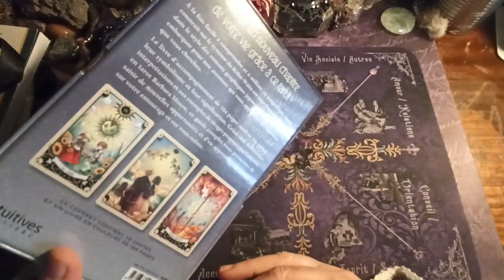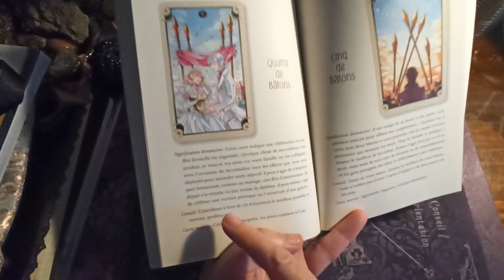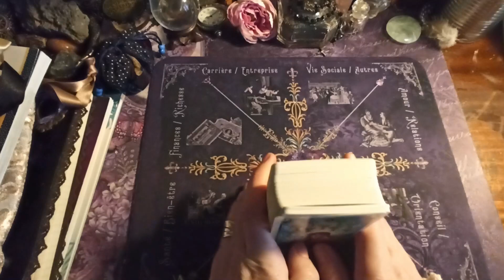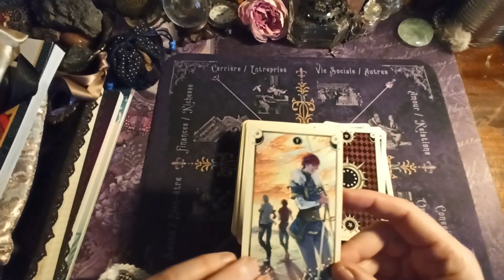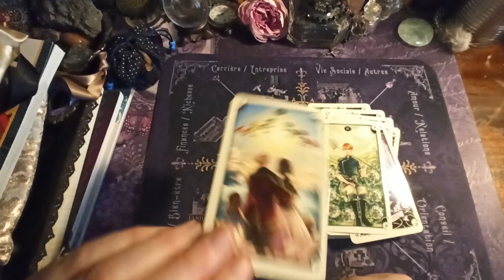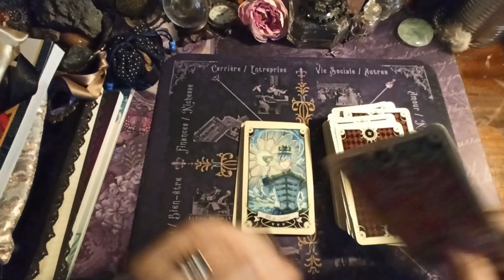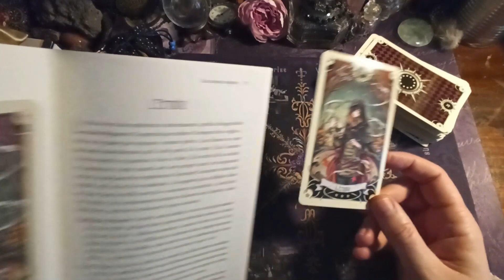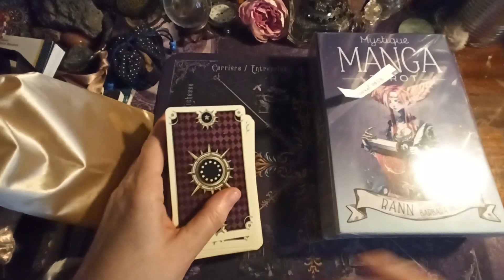🌸Mon avis sur le "Mystique Manga Tarot" ++ Le tirage au sort du gagnant des 1000 abonnés🥳🥳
Pour me contacter :
✅RDV sur l'onglet Communauté pour plus d'échanges😉🙋‍♀️